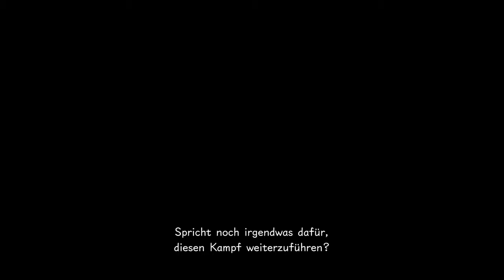Kingdom Hearts Birth by Sleep 0.2 - A fragmentary passage [03] - Täuschungen im Dornenwald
Kingdom Hearts: 0.2 Birth by Sleep -A fragmentary passage- ist das neunte Spiel innerhalb der Kingdom Hearts Serie und wurde exklusiv für die PlayStation 4 als Teil der Kingdom Hearts HD 2.8 Final Chapter Prologue Kollektion veröffentlicht.

Die Handlung wirkt gleichzeitig als Epilog zu Kingdom Hearts: Birth by Sleep und als ein Vorspiel zu Kingdom Hearts III und teilt auch eine Verbindung mit Kingdom Hearts χ, und ist eine Art restliche Chronik der Reise von Aqua durch das Reich der Dunkelheit. Das Spiel nutzt die Unreal Engine 4, die gleiche Engine welche für Kingdom Hearts III verwendet werden soll.

|_ ● Spiele - Fakten ● |

Titel: Kingdom Hearts Birth by Sleep 0.2 - A fragmentary passage
Genre: JRPG
Plattform: PS4
Entwickler: Square Enix
Publisher: Square Enix